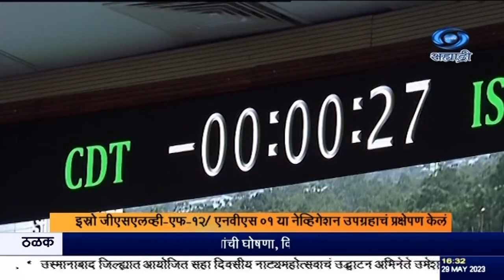इस्रो जीएसएलव्ही-एफ-१२/ एनवीएस ०१ या नेव्हिगेशन उपग्रहाचं प्रक्षेपण केलं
दि.२९.०५.२०२३ :
     भारतीय अंतराळ संशोधन संस्था अर्थात इस्रोनं आज  श्रीहरीकोटा इथल्या सतीश धवन अंतराळ केंद्रावरून एनवीएस ०१  या दिशादर्शक उपग्रहाचं  यशस्वी प्रक्षेपण केलं. हा उपग्रह नाविक या स्वदेशी जीपीएस प्रणालीचा भाग आहे. नाविक प्रणाली ही अमेरिकन जीपीएस प्रणालीला सक्षम भारतीय पर्याय म्हणून काम करेल. हा उपग्रह भारत आणि भारतीय सीमेच्या दीड हजार किलोमीटरपर्यंतच्या क्षेत्राचे  निरीक्षण करु शकेल.  या प्रक्षेपणानंतर भारत तीन अन्य देशांच्या यादीत दाखल झाला आहे. या प्रक्षेपणाद्वारे इस्रोनं आणखी एक महत्वपूर्ण टप्पा गाठला आहे.
होल्ड .
    जीएसएलवी प्रक्षेपकावरून प्रक्षेपित होणारे  हे  एक सर्वात वेगवान उड्डाण होते असं इस्त्रोचे अध्यक्ष एस . सोमनाथ यांनी सांगितलं.